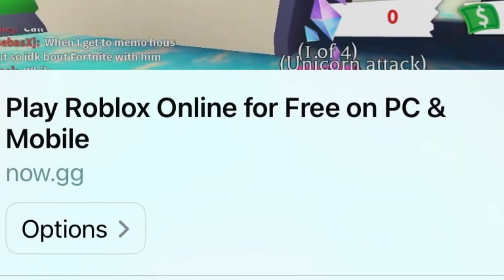New galactic update on adopt me!